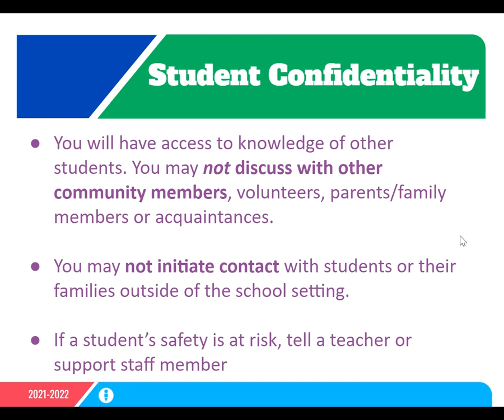Volunteer Training Part 9 Roles and Responsibilities Edited